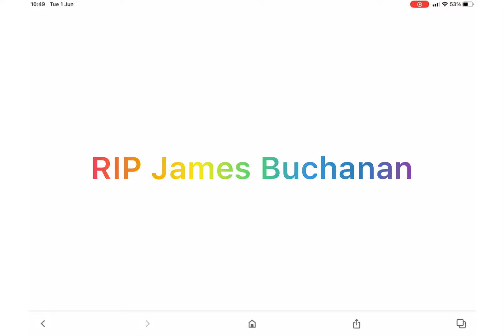R.I.P. James Buchanan